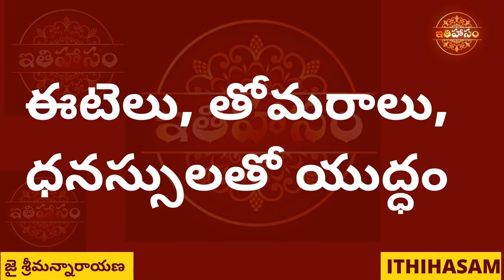Bhima's war in Mahabharata yuddham with Kshemadhurthi Gaja Balam Ithihasam Videos భీముడు క్షేమధూర్తి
Mahabharatam videos in telugu Mahabharatham Ithihasam channel.
Bhima plays vital role in Mahabharatha Yuddham Karna parvam in telugu.
Bhima Kshemadhurthi Yuddham in Indian Epics Mahabharath war telugu videos.

Mahabharatam analysis videos in Ithihasam channel.
About Ithihasam Channel Mahabharatam in telugu - Mahabharatham kathalu Ithihasam channel analysis. Andhra Mahabhartham videos in telugu. Veda vyasa mahabharatham videos in telugu. Janamejayudu vaishampayanudu katha Mahabharatam telugu videos.